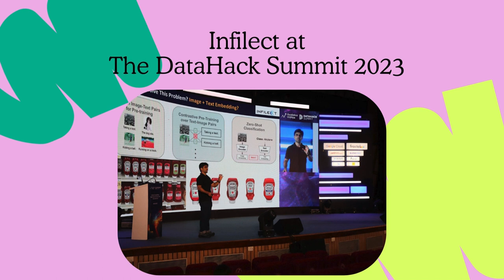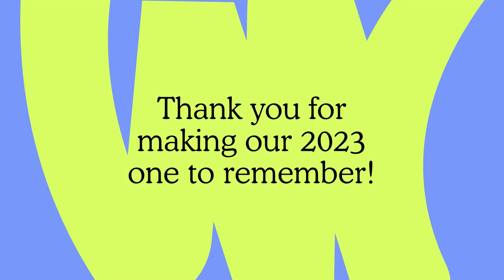CPG Image Recognition: Infilect's Journey 2023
Reflecting on an incredible year with "Infilect's Year in Review" – our very own Wrapped edition! Join us on this journey down memory lane as we celebrate milestones, achievements, and the incredible support from our community.

Infilect Inc: AI-powered Visual Intelligence for retail
The future of retail data analytics is changing.

The technologies that are working now will not work in the future, because markets and consumers are always changing. But to respond quickly to changing markets, safeguard market share and identify new revenue opportunities, retail industries are fast adopting cutting-edge real-time & advanced technology stacks such as AI and computer vision to improve business metrics and revenue performance. At Infilect, we are empowering the retail ecosystem with visual analytics to make faster and smarter high-impact retail decisions, at scale.

A heartfelt thank you to everyone who played a role in making 2023 exceptional!